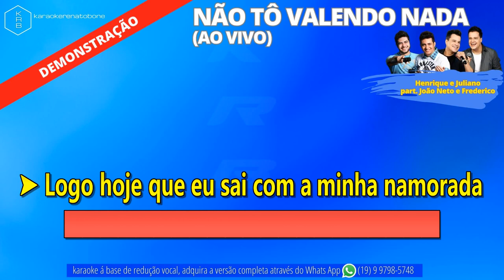NÃO TÔ VALENDO NADA (AO VIVO) HENRIQUE E JULIANO part.JOÃO NETO E FREDERICO - PLAYBACK DEMONSTRAÇÃO